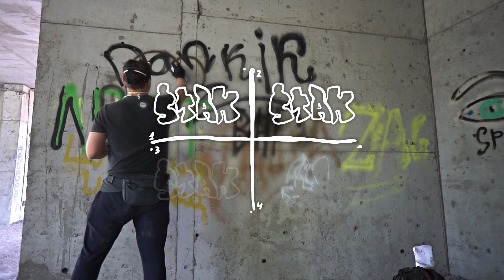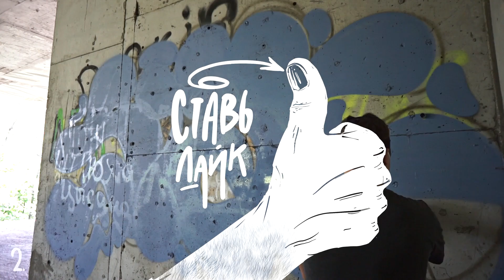КАК РИСОВАТЬ ГРАФФИТИ | разбор моей работы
✋Привет всем! Это видео о том, что стоит учитывать при рисовании граффити на стене. Взяв за основу свою работу, я рассказал как разобрал ее на части и рассказал обо всем поподробнее.

Пишу слово Stak.

В этом видео я рисовал краской OneTake, Maker Street, Deton

🖍 SketchMarker
🖍 Vista-Artista
🖍 Fat&Skinny
🖍 Potentate
Линеры:
🖊 Faber-Castell
🖊 Edding (OneLove)
🖊 Touch
Блики делаю:
🖋 Gelly Roll 05, 08
🖋 Molotow One4All Acrylic 127HS-EF
Акриловые маркеры:
🖌 Fat&Skinny
🖌 Сонет

🔷Группа VK вся информация о новых видео и стримах тут.
🔹Беседа VK там мы общаемся о творчестве и не только)